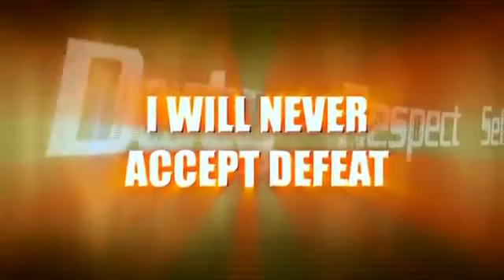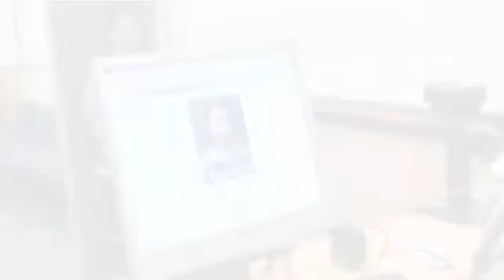Army Basic Training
Scared of Drill Sergeants? Don't be. They are there to turn you into a Soldier. Do what you need to do and Basic can be just as fun as it is challenging!

U.S. Army Basic Training is 10 weeks of intense physical and mental training, where you will learn the basic skills of being a U.S. Army Soldier. You may hold leadership positions and learn to work as a team with others who seek to carry the tradition of being an "Army Strong" Soldier.